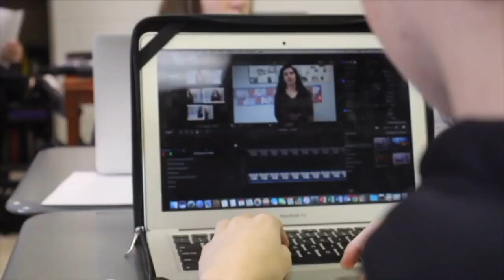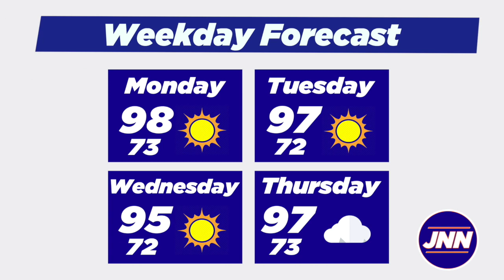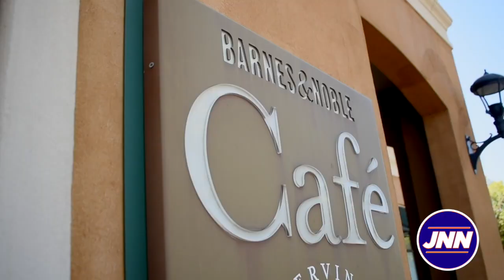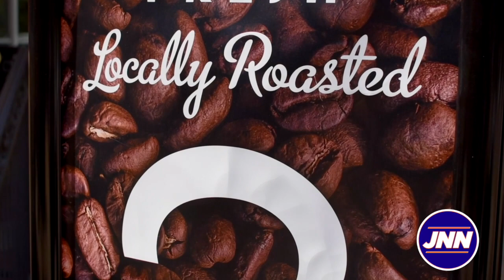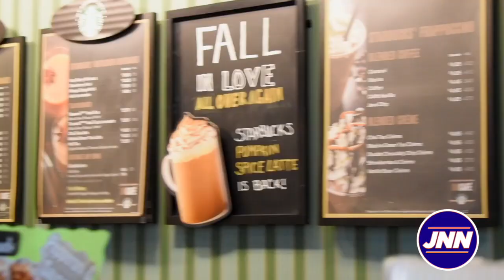The Central: S3 E1 presented by Papa John's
The Jaguar News Network’s award-winning news show, “The Central presented by Papa John's,” is back for another season! Join new hosts Miller Widemire and Wes Fowler each month as they and the JNN team give you a behind the scenes look at news, sports, culture, and need-to-know info at Madison Central and in our community.

This episode features the following stories:
Coffee Places To Study At - JNN Correspondent Ella Stone
Van's CCG Smash Tournaments - JNN Correspondent Isabella Ragazzi
Problems of American Democracy Class - JNN Correspondent David Ramsey

JNN is under the leadership of Faculty Advisor Josh Stanford, student Director of JNN Zoe Keyes, and student Assistant Director of JNN Miller Widemire.